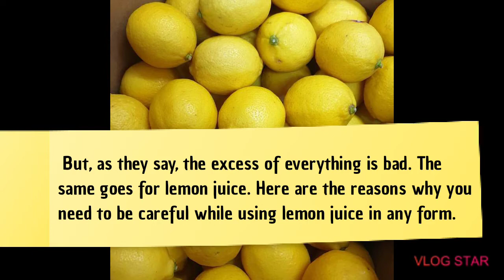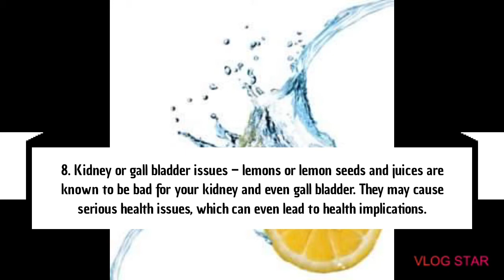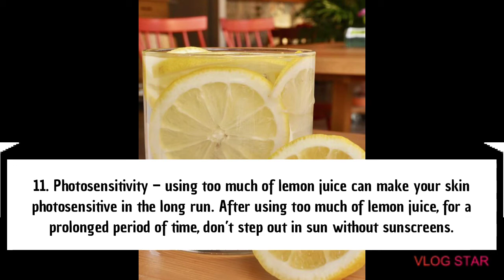LEMON (disadvantages of using lemon) || CON AMIGAS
According to the Food and Nutrition Board, general instructions say that women should intake at least 91 ounces per day and men should get at least 125 ounces. It includes water from food and drinks Water is one of the best beverages for hydration, but some people don’t like the taste of it on its own. Adding lemon intensify water’s flavor, which may help you drink more.Lemon is a multi-purpose ingredient and we have tons of articles on how to use lemons and lemon juice for hair, skin and body. But, as they say, the excess of everything is bad. The same goes for lemon juice. Here are the reasons why you  need to be careful while using lemon juice in any form.